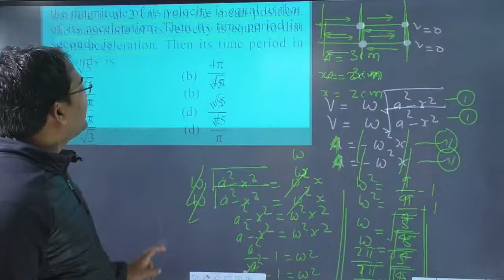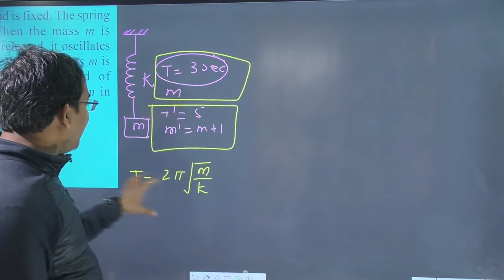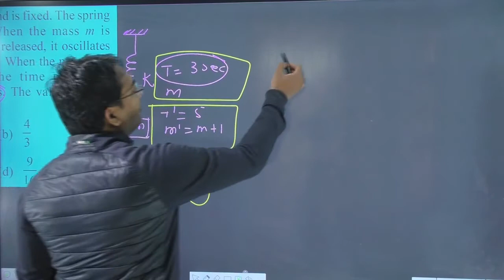A body of mass m is attached to the lower end of a spring whose upper end is fixed. The spring has